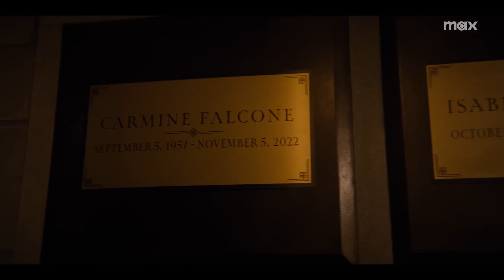Detrás de Cámaras | El Pingüino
Explora como nace un monstruo elpingüino es una serie de max